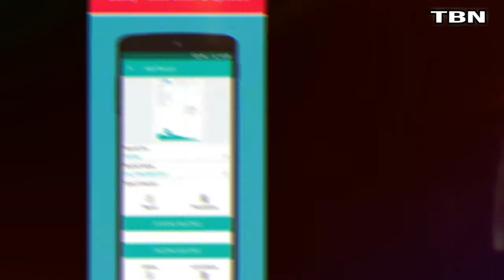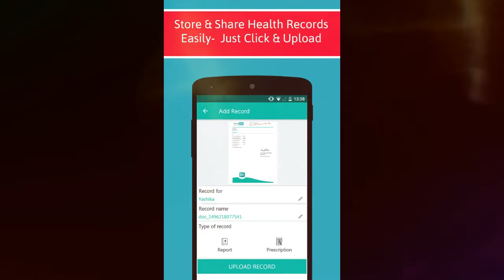स्ट्रेस और डिप्रेशन,का इलाज करेगा यह ऐप, App for Depression and stress